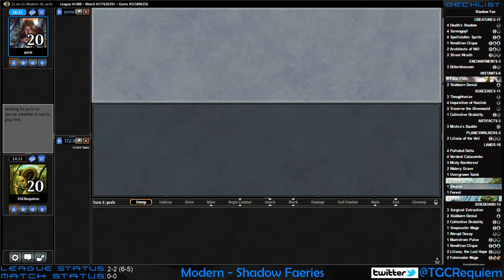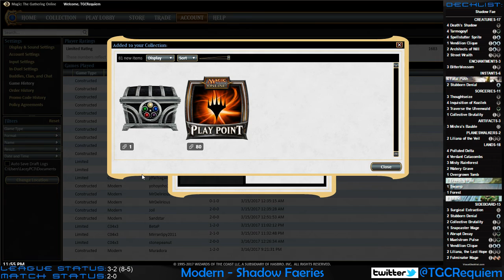Death Shadow Faeries VS RG Land Destruction - League - M5 - 031617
MTG Modern
Death Shadow Faeries VS RG Land Destruction
League - Match 5